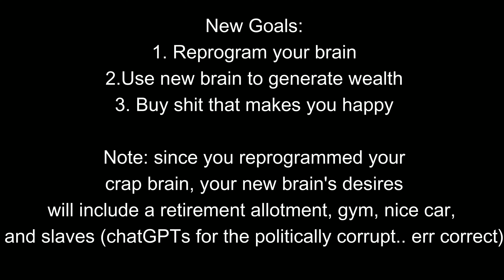Your New Life Coach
If you have not even started working on your 2023 new years resolutions, then you are in the right place. I'm Jon here at WorldsBestGuys, and I'm your new FREE Life coach. Stop wasting your time with those motivational soundbytes with an average joe running down some beaten path; turn away from the always-positive, pathetically-cliché narrations from Tony Robbins et. al. - they are all bogus clickbait. I'm the REAL DEAL baby!

I will go over all the steps in detail in future videos: How to reprogram your brain, how to become a millionaire, how to not be obese, and what to buy when you finally unpoor yourself and are thin. Make sure to reprogram your brain before you attempt to watch any future videos in this series.